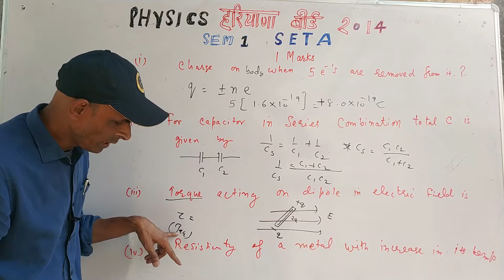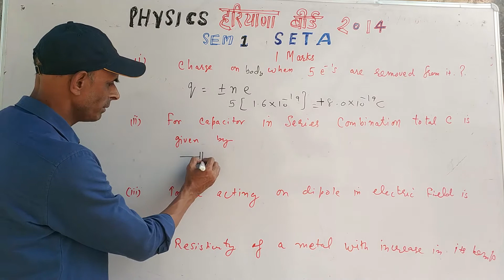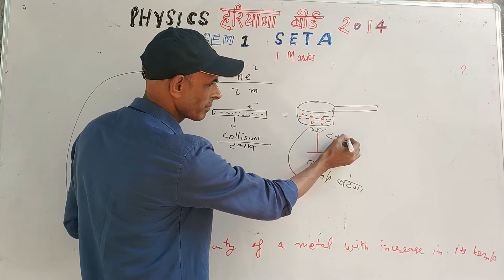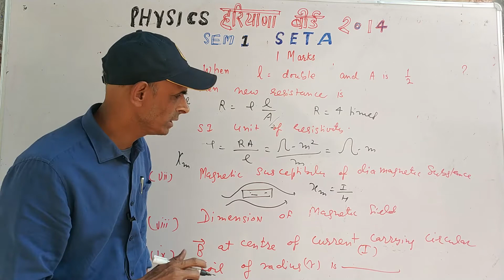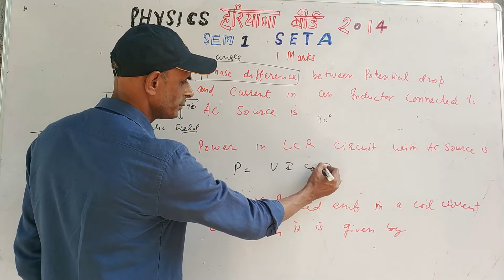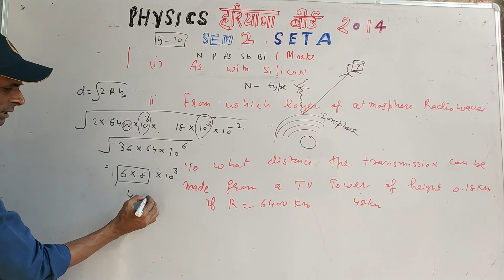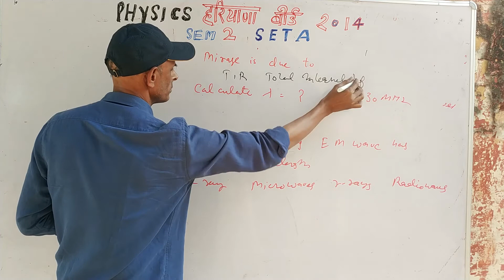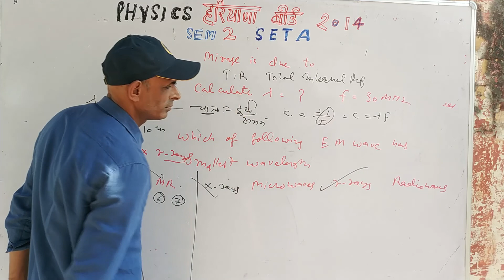HBSE 2014 PHYSICS PAPER // 1 MARKS // SOLUTION OF ALL SETS A , B , C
2014 physics paper solution set A